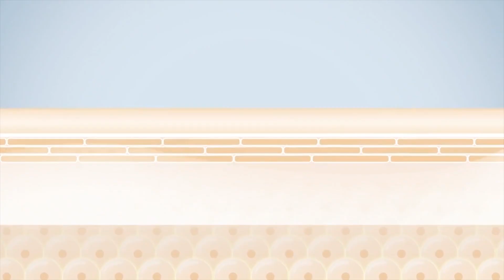Anti-Age Peptide Serum - China Private Label Skin Care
Looking for peptide serum? Look no further than Bio-Peptide! We offer the highest quality peptide serum in the market, and our serum is perfect for use in skin care products, physique enhancement products, and more.